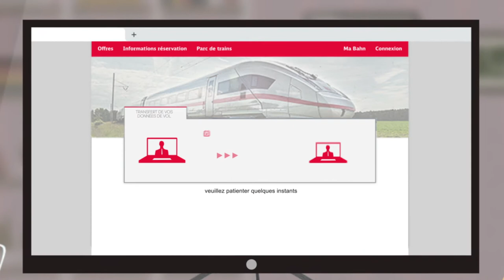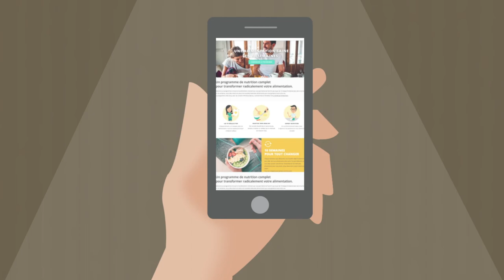La portabilité des données - DATAconnect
Vidéo pédagogique sur la portabilité des données dans le cadre du projet DATAconnect.
Conception : D. Carry, V.-I. de La Ville, O. Dion, V. Chevalier
Motion design : G.Carrasset
Voix : G. Carrasset, L. Hallet
Production : Well'COm Prod